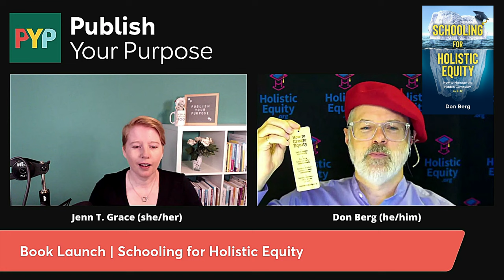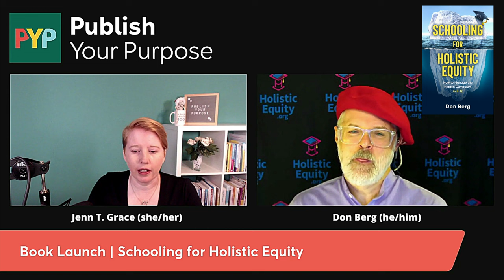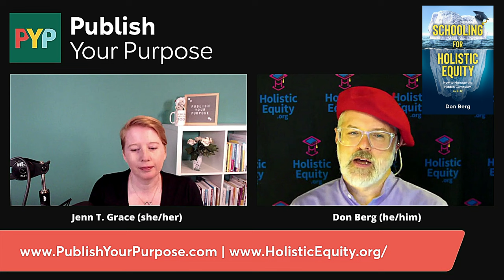Holistic Equity - Book Launch Interview Excerpt 3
Jenn Grace, founder of Publish Your Purpose Press, the publisher of my book Schooling for Holistic Equity interviewed me on the launch day, December 7th, 2022.